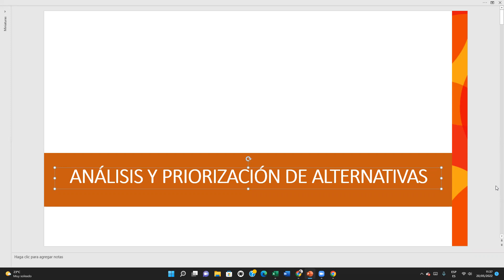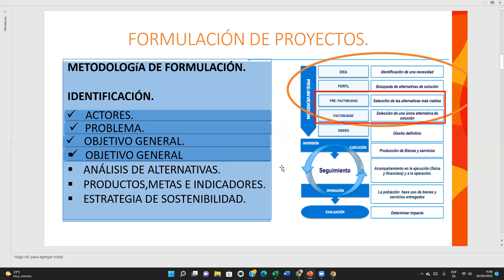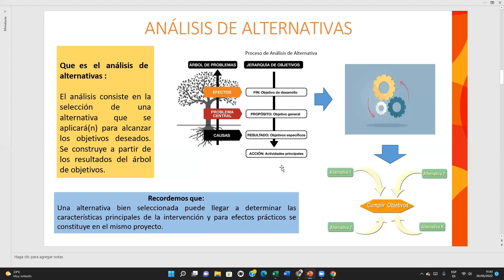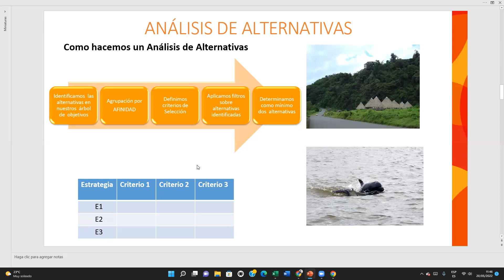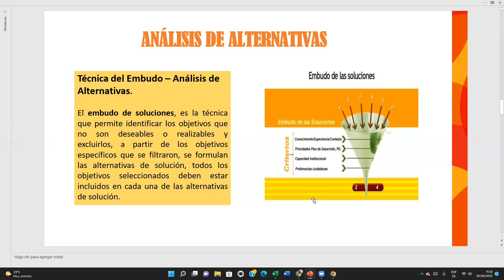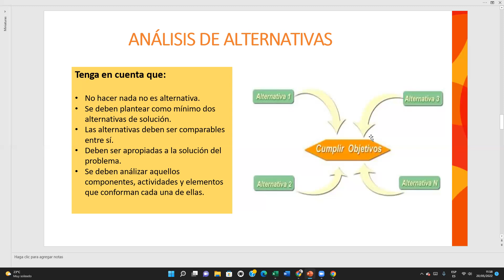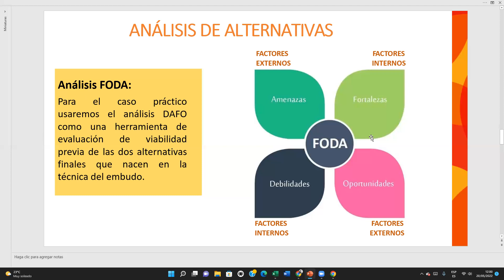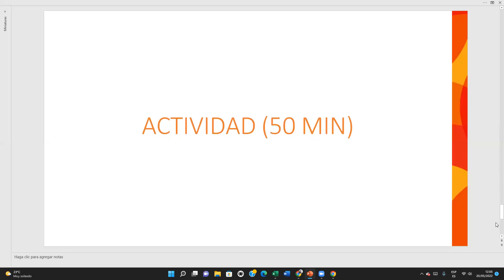Análisis de alternativas e identificación de soluciones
Capacitaciones y clases